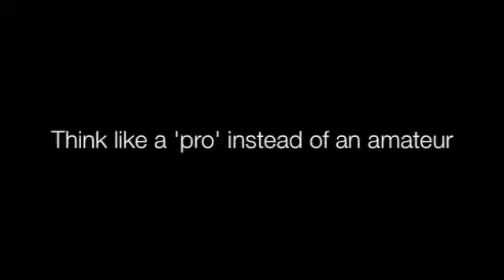The Un-Starving Artist: Get Started Now!